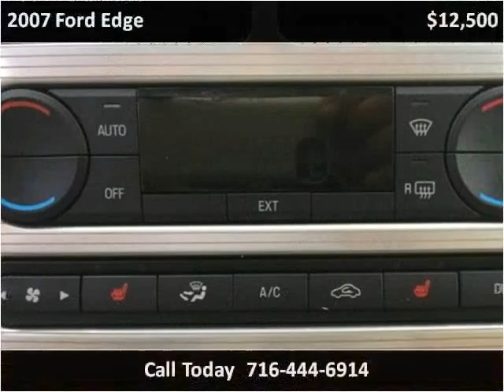2007 Ford Edge Used Cars Buffalo NY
This 2007 Ford Edge is available from Dallas Kay Auto LLC.